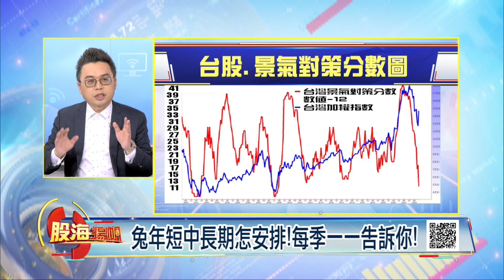開紅盤焦點看這裡!這些產業可以留意!│20230128-5股海揚帆*王嬿婷│非凡商業台 台視財經台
開紅盤焦點看這裡!這些產業可以留意! 台積電法說牽動法人!3產業有望再彈?】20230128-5股海揚帆*王嬿婷 許博傑

《非凡商業台》周六首播 20:00
周日重播 00:00、05:00、16:00
《台視財經台》周日下午 17:00